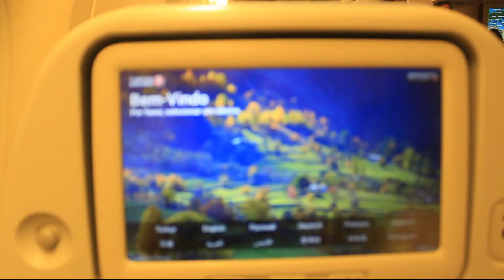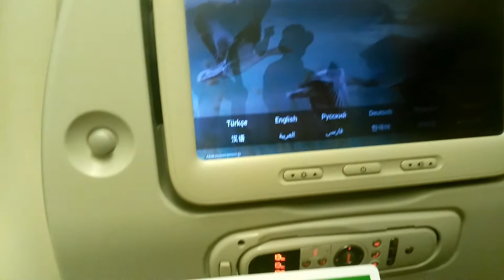Boeing 777 300ER TURKISH AIRLINES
Bodrum döşü Türk hava yollarının  Boeing 777-300Er model uçağı ile yolculuk   etmiştik .Şimdiye kadar bindiğim en büyük uçak .Çok büyük ve gösterişli .Uçak çok konforlu ve rahat .Türk hava yolarının kalitesin unutmamak lazım. Her zamanki gibi ikramları lezzetliydi.

We traveled with the Boeing 777-300Er model aircraft of Bodrum Turkish Airlines.The biggest plane I've ever been.Very large and fascinating.The plane was very comfortable and relaxed. We must not forget the quality of Turkish airlines.The food was delicious as usual

Turkish Airlines Boeing 777-300ER Economy Class Review
Boeing 777-300ER Cockpit: FULL FLIGHT from Amsterdam to Quito HD
Turkish Airlines Boeing 777-300ER takeoff in Berlin Tegel
TURKISH AIRLINES BOEING 777-300ER NEW ECONOMY ISTANBUL - TOKYO